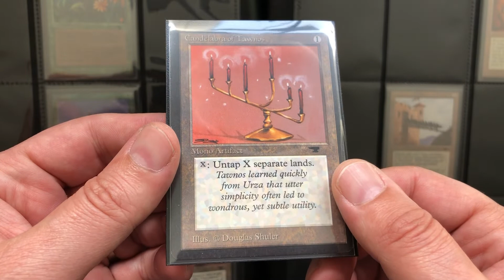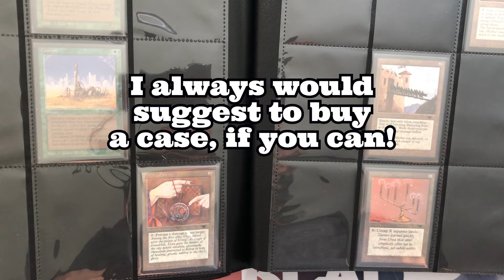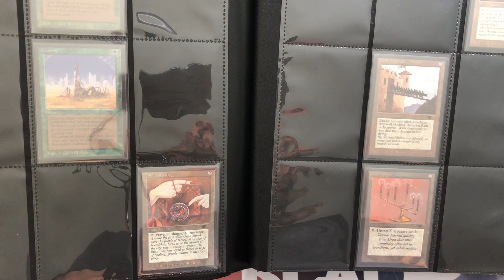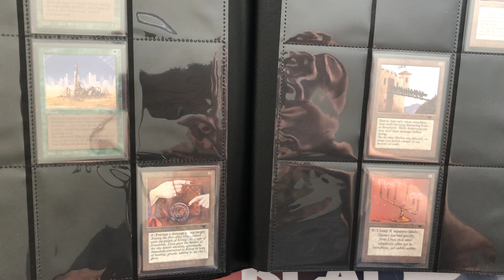Part 2: Is it better to buy sealed Kaldheim Collector Boxes for under 200 bucks or Reserved List?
It's MTG Story Time Wednesday again and today we'll gonna talk about the fact that you can only spend your money once!